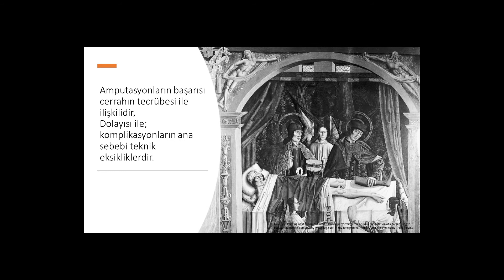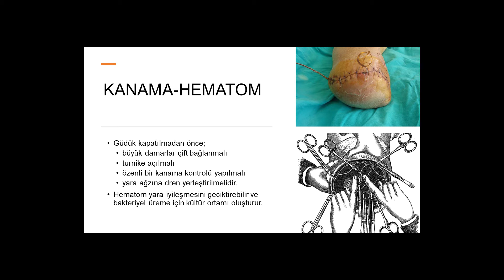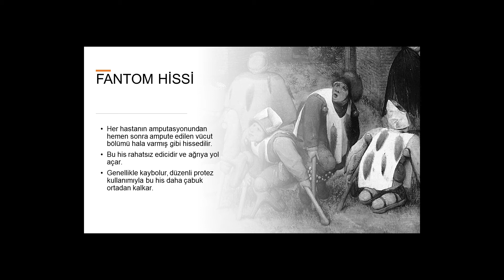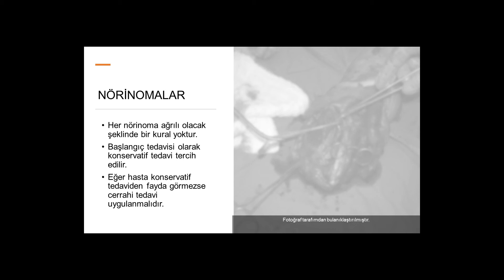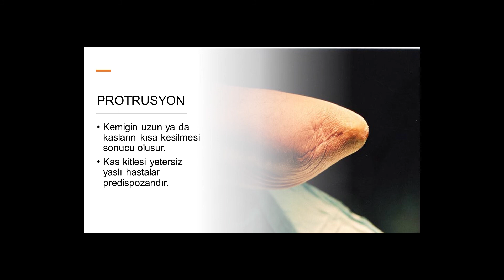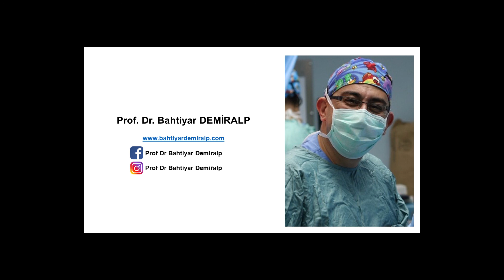ALT EKSTREMİTE AMPUTASYONLARI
Ameliyattan çıktığımızda bir ritüel olarak ameliyatı yapan cerraha "Ellerine Sağlık "demek adettendir. Sadece amputasyon cerrahisinin ardından cerraha "Geçmiş Olsun" denir. Yani amputasyon cerrahisi, biz cerrahların da yapmaktan çok mutlu olmadığımız ancak hastanın hayatını kurtarmak için zorunlu yapılan cerrahilerdendir.